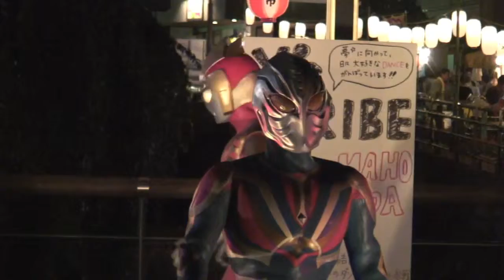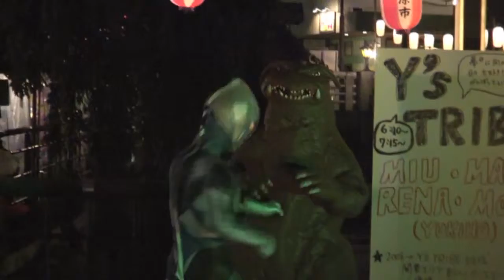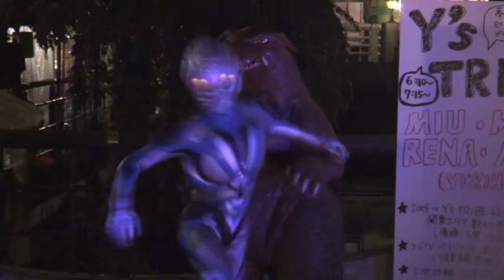2010年熱海初川納涼市ラインショー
2010年8月9〜10日に熱海市初川納涼市にて開催されたライブショー。
8月10日の夜の部
ラインの他、アサルトマン、ラインアスロックの3人の
ラピッドプログレスヒーローが登場する。
まじかるふぇいす版「SFX巨人伝説ライン」DVD発売に合わせて
ラインスーツが今回新調された（5代目）